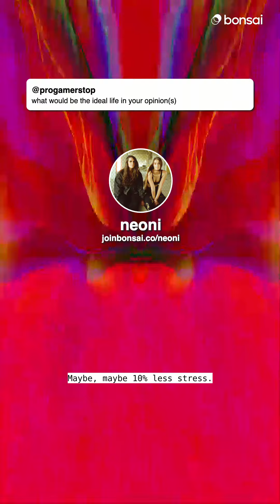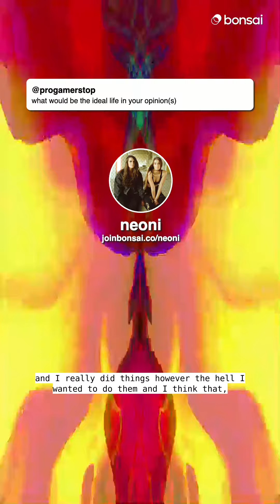what would be the ideal life in your opinion(s)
Bonsai is a new way to Q&A. Ask neoni a question and get your own personalized answer

progamerstop asked what would be the ideal life in your opinion(s)

neoni answered: In the wise words of John Bellion, I haven't even picked out my socks yet. How could I tell you about my? It's like, I don't even know, like, honestly I know that I want music, music at the center. I want our band to be at the center. Huh? I know Nei is, is the bedrock? It is. It is the plan. I don't know. Uh, beyond that, it's just, you know, I'm happy doing what we're doing an adventure. I think, I think my ideal life would be an adventure. Um, I think we have that. I want there to be some, some neon tour dates in there to date. Maybe, maybe 10% less stress. No, maybe 10% less, 100% adventure. 10% less stress. Stress is what makes life spicy. I mean, to keep it and what's gonna happen now, you have such a positive perspective on this and I never expect optimism from you. No. So usually a pessimist, holler me impressed. But I don't know. I mean, I feel like your ideal life just ends up kind of being what your journey is that. I don't know. I'm 22. Like I feel like I'm gonna, I'm gonna look back on this and be like, and I really did things however the hell I wanted to do them and I think that, you know what, that's what I want my ideal life to be is doing whatever I want, whatever is doing things as I see fit and doing things in a way that like feels right to me. That's a good, that's a good answer Better than mine, which was, I don't know yet. I still working on it.